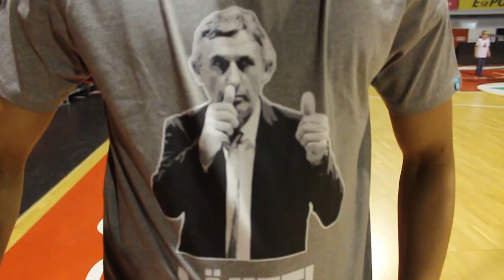"Läuft!"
Das Kult T-Shirt mit Svetislav Pesic ist ab Sonntag erhältlich.